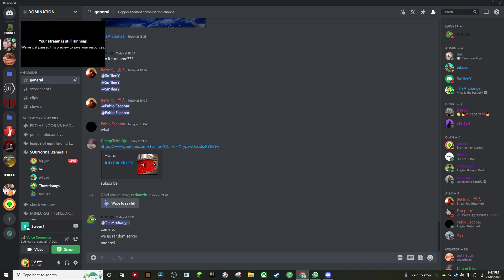best counter argument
turtugas amazing counter argument to alex